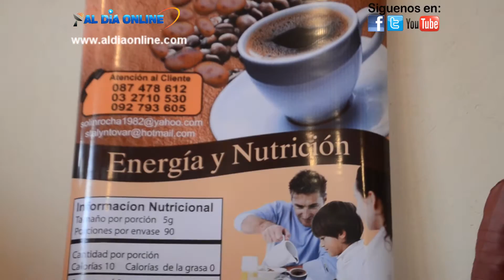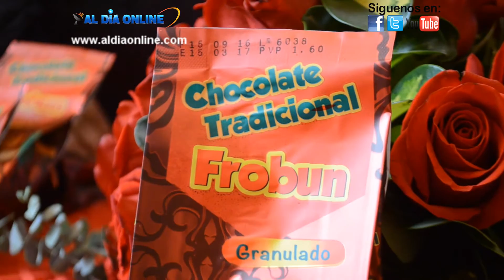EDISON SALAZAR – PRODUCTOR DE CAFÉ DE HABA TOSTADA Y MOLIDA ENERGY